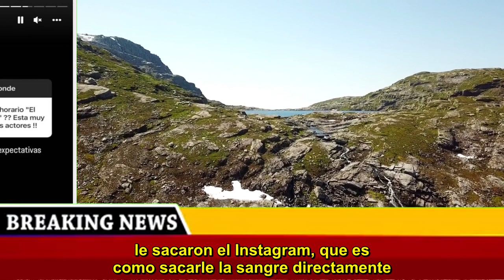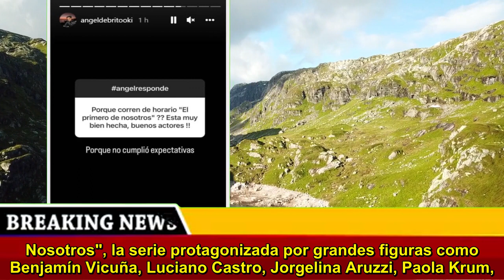La gran pérdida de Ángel de Brito en LAM